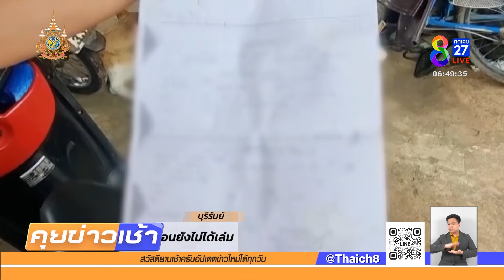สาวร้องปิดหนี้ไฟแนนซ์ 3 เดือนยังไม่ได้เล่ม | 23 ก.ย. 67 | คุยข่าวเช้าช่อง8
สาวร้องทุกข์ นำรถยนต์ที่ใช้ทำมาหากิน ไปเข้าไฟแนนซ์และจ่ายเงินครบแล้ว ล่าสุดผ่านไป 3 เดือน ยังไม่ได้เล่มทะเบียน หวั่นบริษัทเอาไปจำนำต่อ